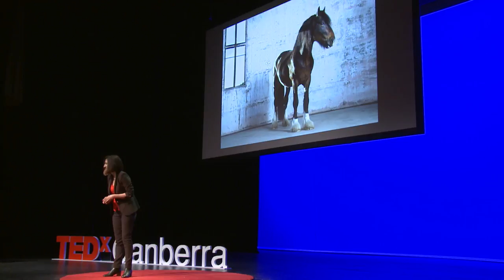Connecting to your creative truth through personal story | Grace Costa | TEDxCanberra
In this inspiring and often funny talk, artist Grace Costa talks about her most challenging - and most successful - project to date, and what she learned about herself and her art along the way. Grace Costa’s natural ability to capture expressive images has earned her success over a 17 year career in contemporary &amp; corporate photography. She has built a multi-award- winning portfolio in this time. In 2014, “Portrait of Minika” ensured a finalist position for Grace in the prestigious National Photographic Portrait Prize exhibition. Grace’s heart lies with contemporary portraiture. Her latest conceptual portraits have developed from her history with horses. “HORSE” has captured the hearts and admiration of many being her most successful exhibition. Grace brings horses into the urban world, standing unbridled and statuesque. Grace has featured in numerous respected Australian publications. She exhibits in both solo and group shows in galleries around Australia, with work acquired for private collections worldwide. Grace is very active in her local community. She enjoys sharing her photography journey and industry knowledge. She mentors students learning the art form, hosts camera master classes and is a guest lecturer at the local TAFE and resident schools. Grace Costa’s natural ability to capture expressive images has earned her success over a 17 year career in contemporary and corporate photography. Winning numerous awards, Grace’s heart lies with contemporary portraiture. This talk was given at a TEDx event using the TED conference format but independently organized by a local community.